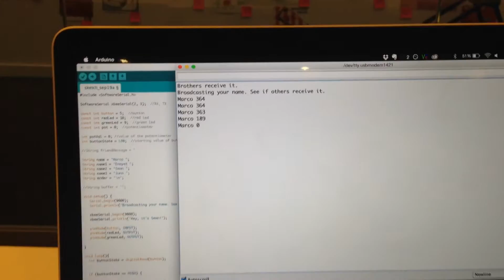Xbee HW 1